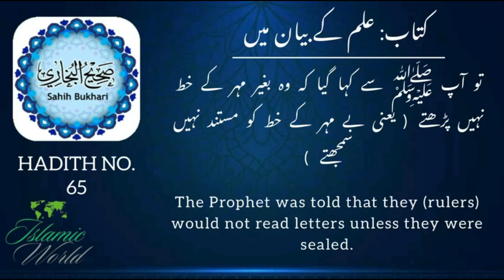Sahih Bukhari, Hadith No. 65 | By Islamic World